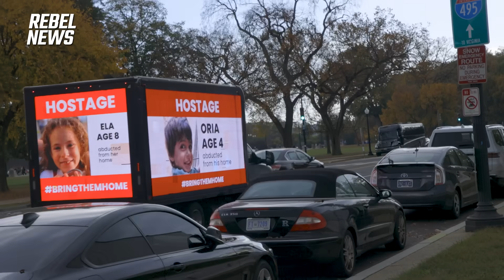'DEPORT HAMAS' Jumbotron Truck in Washington D.C.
Non-citizens who support terrorism should get out! | Fresh off his assignment in New York City, David Menzies of Rebel News took the jumbotron-equipped truck to Washington, D.C. While the city was different, our message remained the same: the government has to deport foreign nationals — many of whom are on student visas — who are supporting terrorist organizations hellbent on murder, raping and kidnapping. MORE